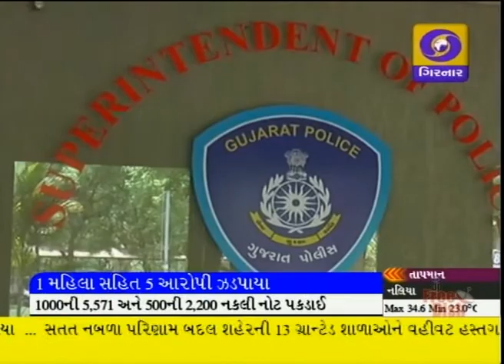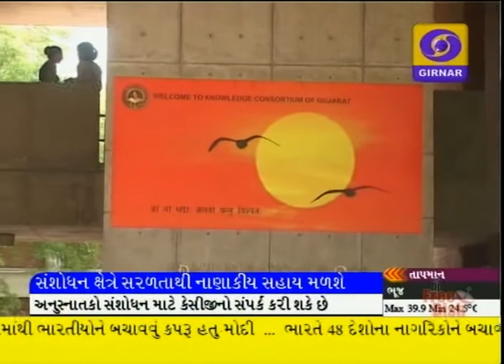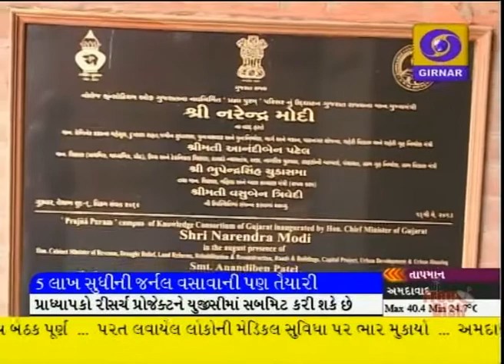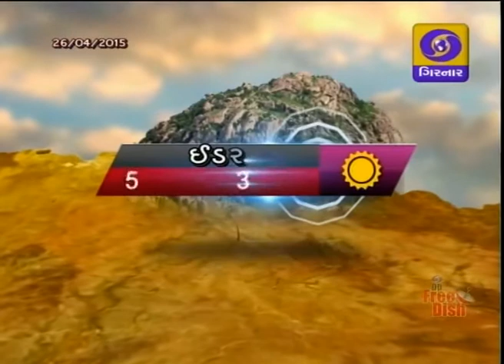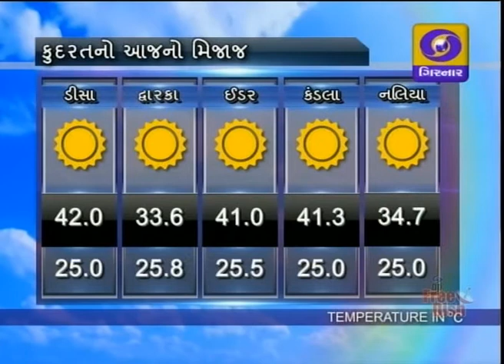LATEST GUJARATI NEWS ON DD GIRNAR 8.30 PM 27-014-2015